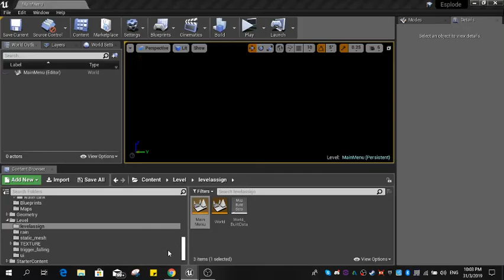Game Main_menu test